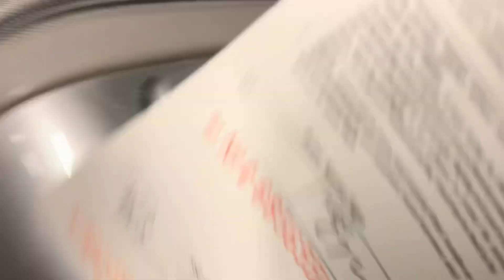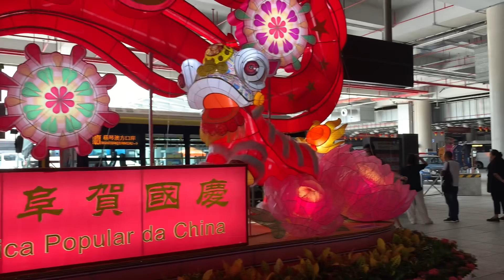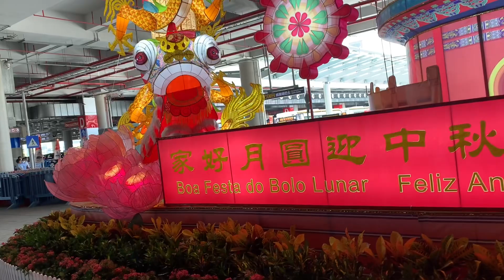Hongkong/Macao Travel 2024 Disneyland Part 1